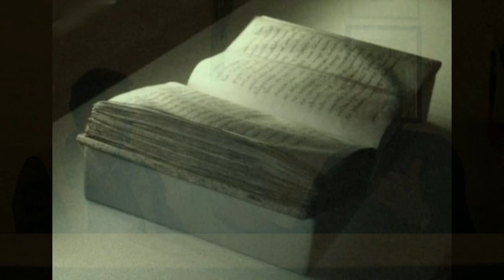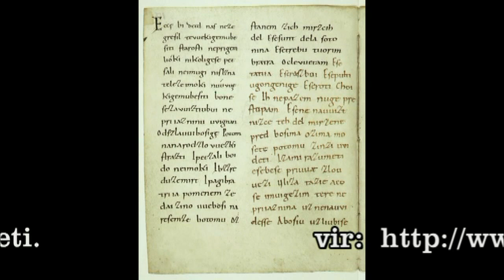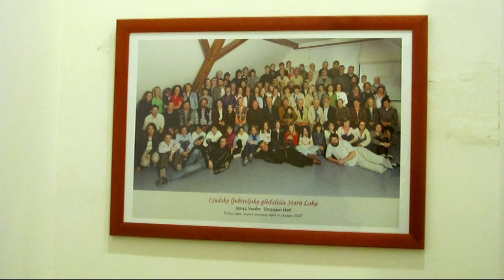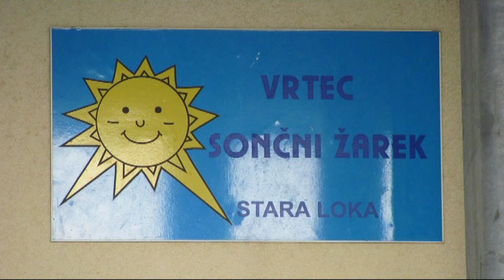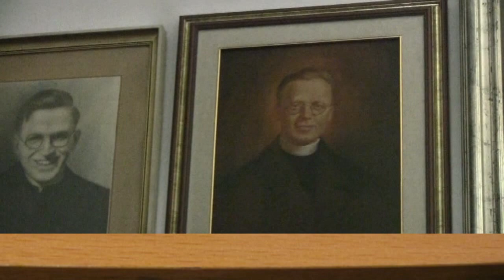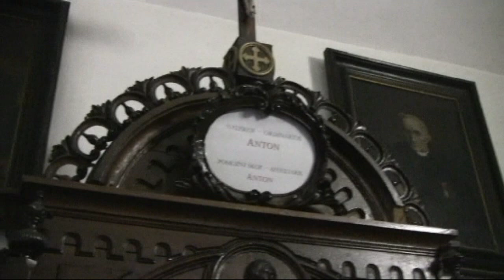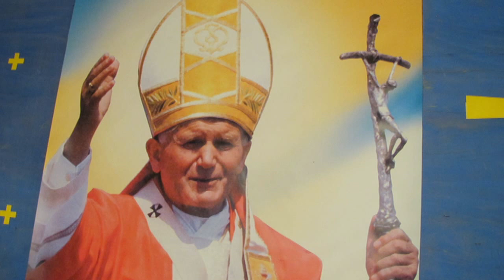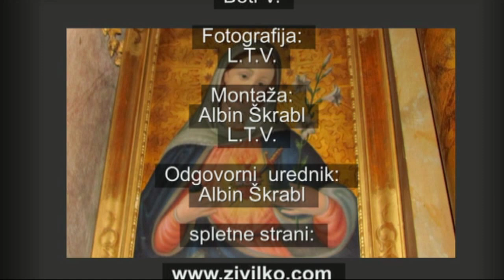Župnija Stara Loka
Gost: dr. Alojzij Snoj

( krščnska spletna stran R.K.C.,lastnik portala R.K.C. je škofovska konferenca v Ljubljani )